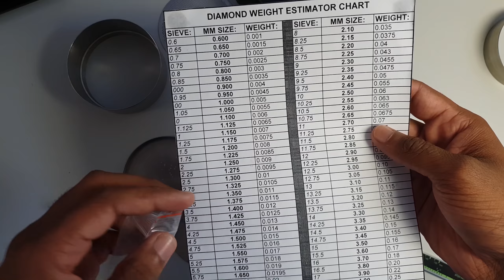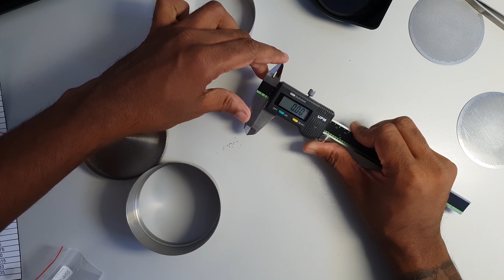This Is How To Measure Diamonds & Gems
My favorite diamond testing kit (Amazon)

This is how to make your diamond or diamonds the perfect diameter in size with the diamond tools used in this video. Explained in this is how cut diamonds and gems are measured. If you ever wondered how tiny diamonds in your rings are perfectly sized. Please buy gia certified diamonds if  you want peace of mind